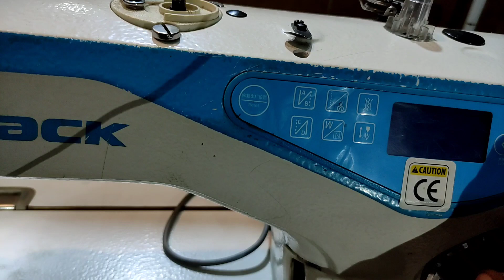JACK A3 FULL AUTOMATIC MACHINE IN LOW PRICE || TAILOR GUIDE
lahore machine market if you want to buy machine contact these numbers
shop owner
Shahbaz Farooq

M.Ali
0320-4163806